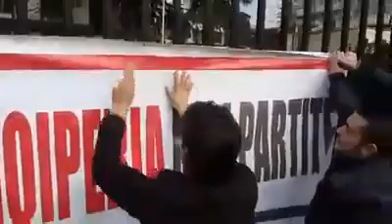Aktivistet mbyllin me zhinxhir e dryn deren e Ministrise se Jashtme